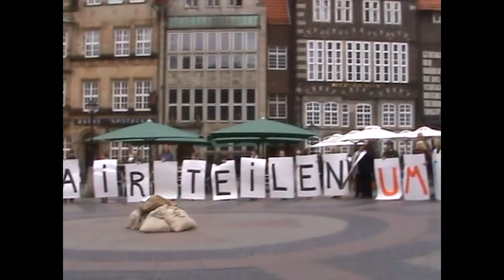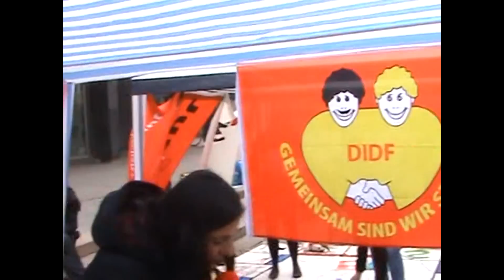umFAIRteilen Aktionstag Bremen 29.9.2012